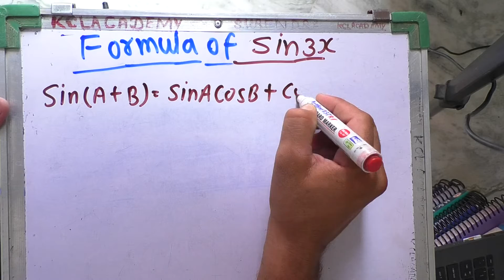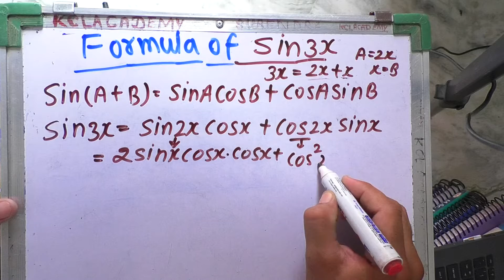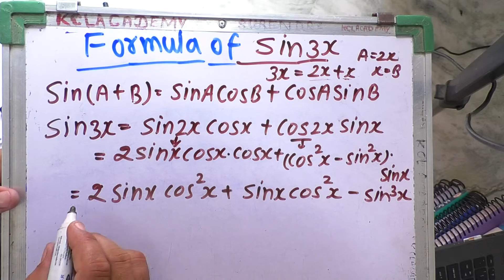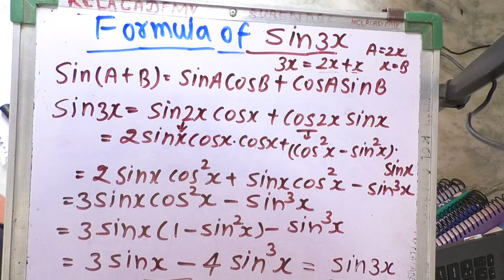formula of sin3x | In Hindi | Questions | Easy Method | Indian Teacher | हिंदी में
formula of sin3x